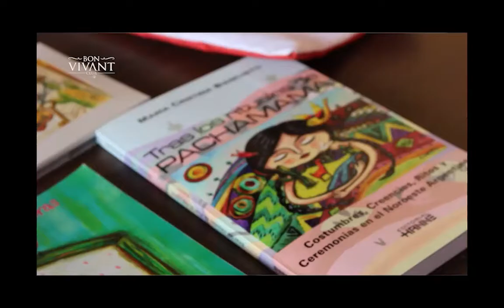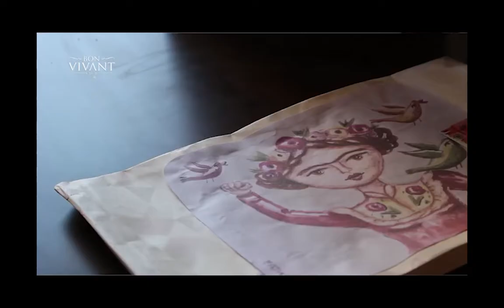Ana Guantay Briones Diseñadora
Bon Vivant Club es una plataforma digital para los que disfrutan los placeres de la vida…
Comida, bebida, ocio, sociedad, viajes, fitness, estética, vanguardia, tendencias  y buena vida son algunos de los puntos donde vamos a hacer hincapié para que puedas enterarte de todas las novedades vinculadas a estos temas y obtengas interesantes beneficios.